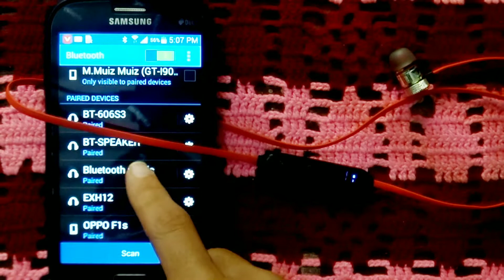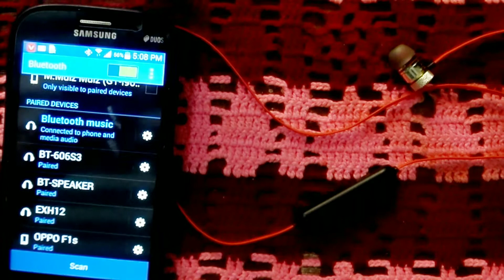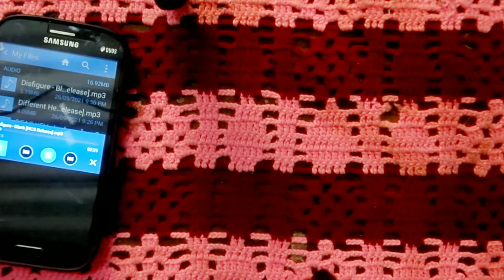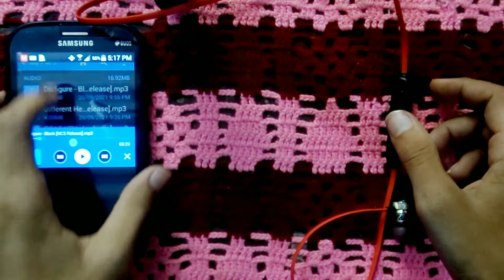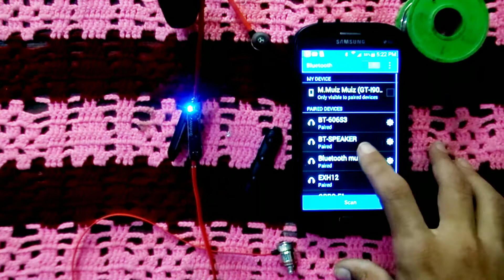How to repair bluetooth handsfree